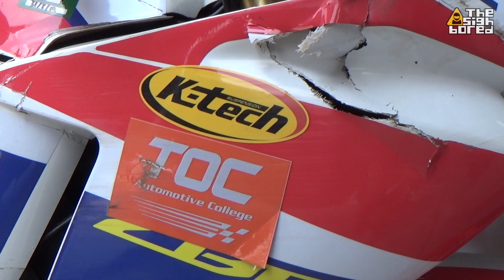2019 MSF Merdeka Endurance Race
Scenes during the Merdeka Day endurance race organised by MSF at Sepang International Circuit.